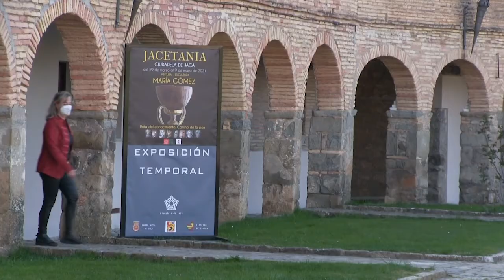María Gómez, autora de la exposición sobre el Grial y su relación con la Jacetania